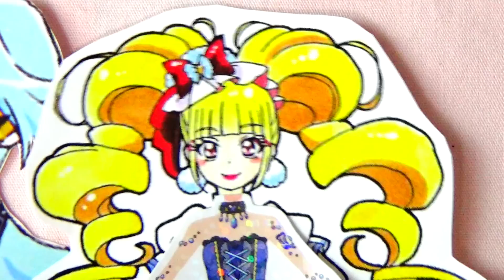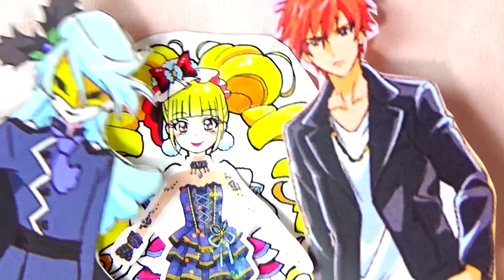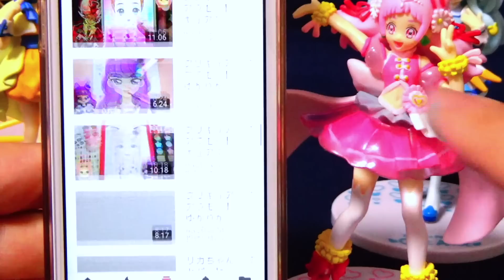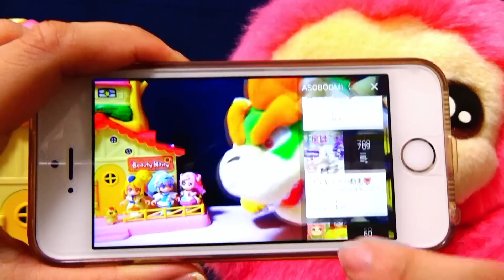キュアマシェリがモテモテすぎてこまっちゃう！？❤️HUGっと！プリキュア❤️キッズ アニメ おもちゃ ASOBOOM!♪